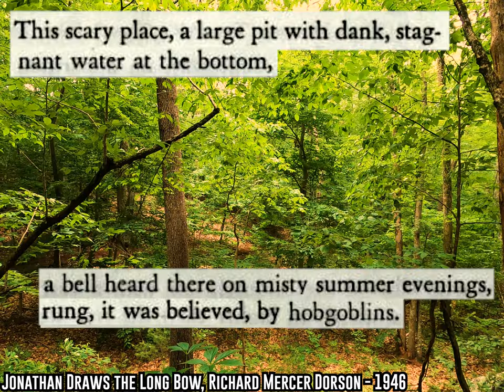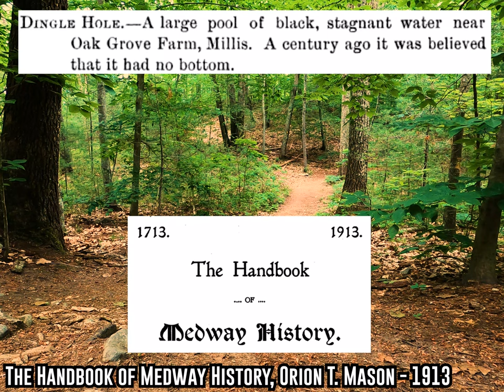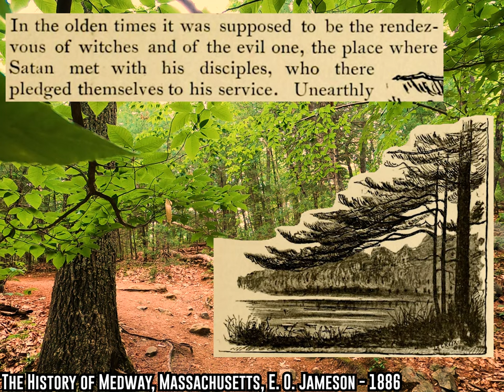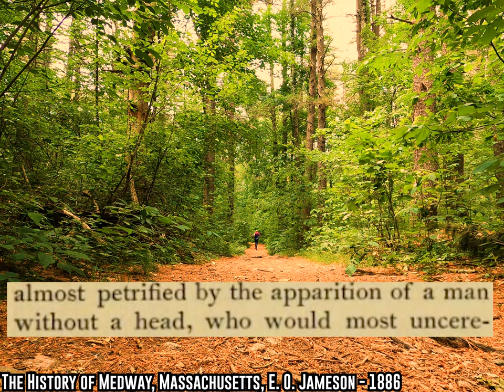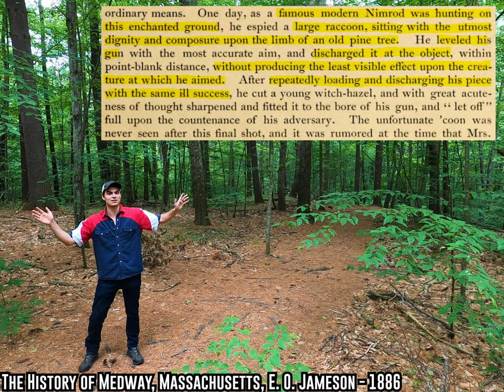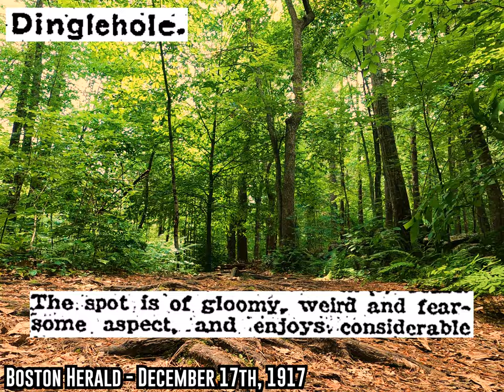The Worst Name For A Haunted Place Ever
Millis, Massachusetts has a secret. A haunted pond where ghosts, witches, and hobgoblins used to live. But even weirder than the hauntings is the place's name. THE DINGLEHOLE. DINGLEHOLE. Dinglehole.

BIG SUM
Jeremy Chase-Israel
Will Surrette
Lyall Wallerstedt
LepcisMagna
Luke Fuller
Sam Markey
Josiah Parker
crocoalala
The Bittersteel
Charles Bones
Joseph Walla
JB
Riley
Flamingo

Sources/Further Reading:

The History of Medway, Massachusetts, E. O. Jameson - 1886
The Handbook of Medway History, Orion T. Mason - 1913
Massachusetts A Guide To Its Places and People, George M. Nutting - 1937
Boston Daily Globe - May 23rd, 1902
The legend of Grizzly Adams, Richard H. Dillon - 1966
Massachusetts: A Guide To The Pilgrim State, Ray Bearse - 1971
Jonathan Draws the Long Bow, Richard Mercer Dorson - 1946
The New Engand Galaxy - January 13th, 1826
Boston Herald - December 17th, 1917